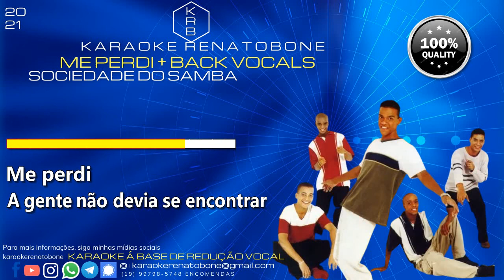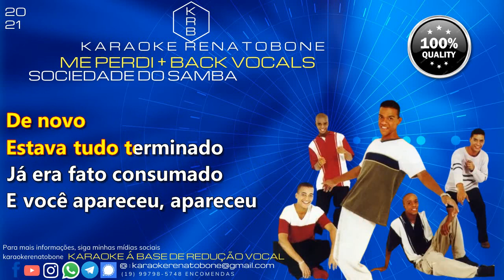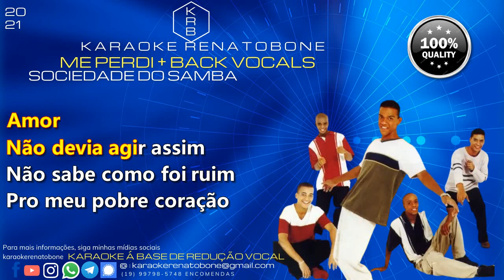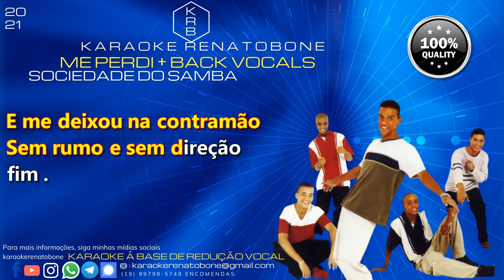ME PERDI + BACK VOCALS - SOCIEDADE DO SAMBA - PLAYBACK KARAOKE INSTRUMENTAL